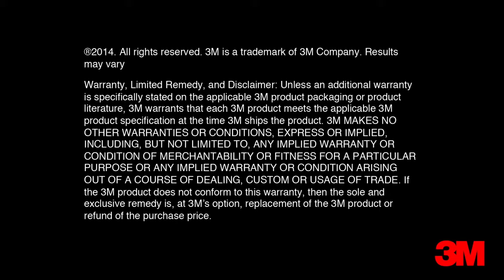Daylight Redirecting Window Film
The damaging effects of the sun’s UV rays are well know. Damaging skin and in extreme cases, causing skin cancer. These UV rays can not only effect our body’s, but also our floors, furniture, drapes, and art collections. If you think your floors or furniture might have fallen victim to the sun, take our simple fade test. Find a rug and pull it back to see if there are signs of fading.